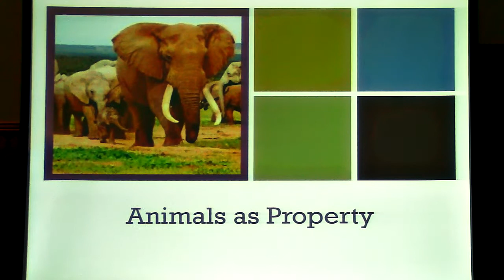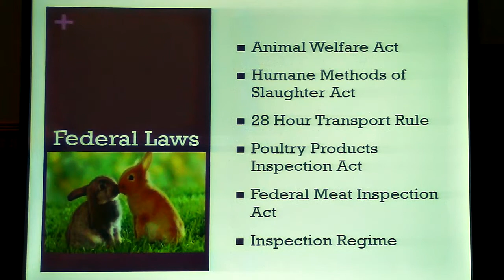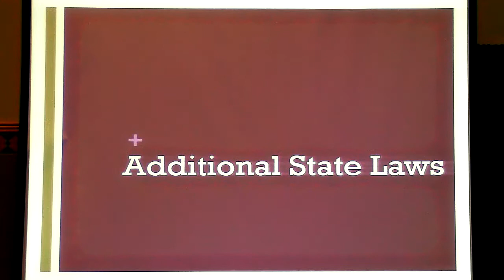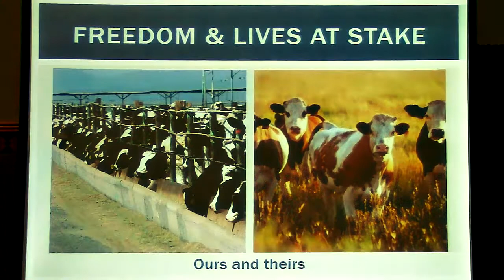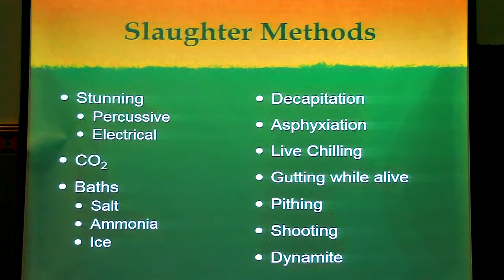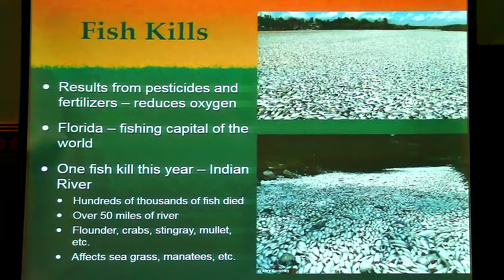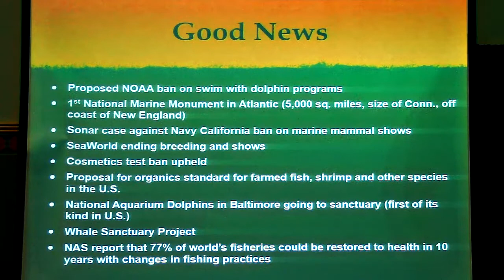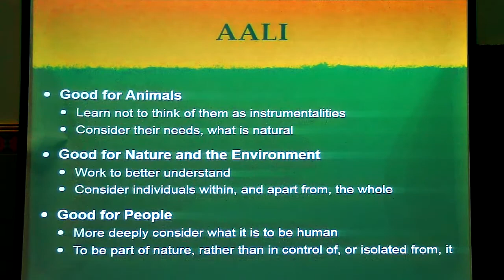Kathy Hessler, JD, LLC: Legal Challenges and Strategies for Protecting Animals and Activists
Kathy Hessler is the first and only faculty member hired to teach Animal law full time in a law school.  She is currently a clinical professor at Lewis and Clark Law School, and has been teaching Animal Law concepts since 1989. She co-authored the book "Animal Law in a Nutshell", has written numerous other law related articles and is co-authoring a new book on animal law. Kathy lectures widely on animal law and animal law education issues in the U.S. and internationally.  This is a useful presentation to learn about some of the complexities and inconsistencies as well as possible strategies in U.S. Animal Law.